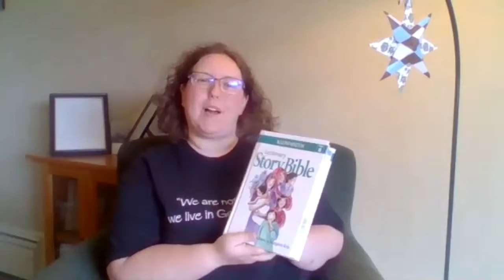Story Time 82 - Where Is God?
With thanks to Ralph Milton, who has given permission to use his "Lectionary Story Bible, Year B" stories. Today's story is based on Psalm 80 and is called "Where Is God?".